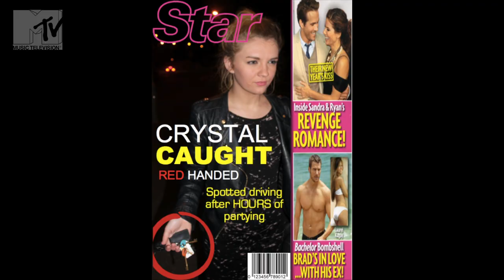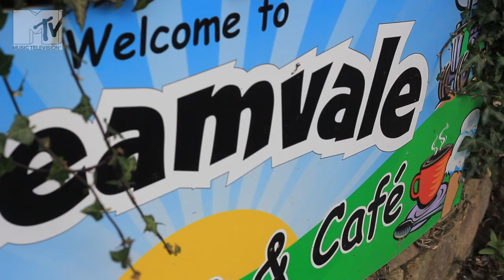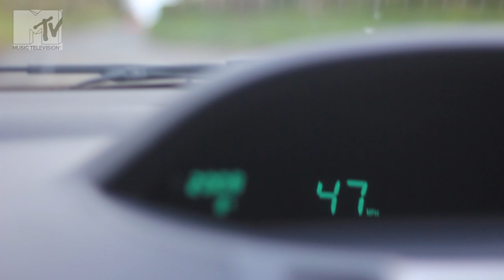Media Coursework - Crystal's Community Service